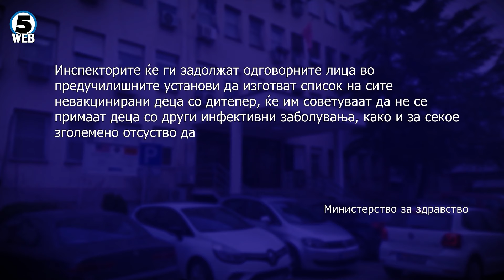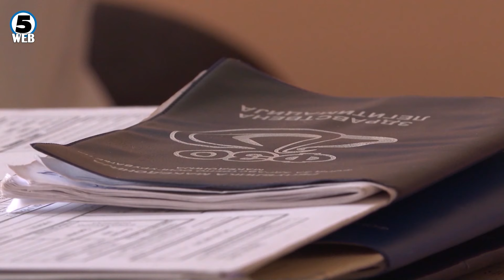Деца невакцинирани за Ди -Те- Пер од понеделник нема да се примаат во градинките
Денеска на ниво на Скопје има седум нови случаи со тоа бројката стигнува над 130 случаи на голема кашлица во цела Македонија, од кои над 100 случаи се во во Скопје.